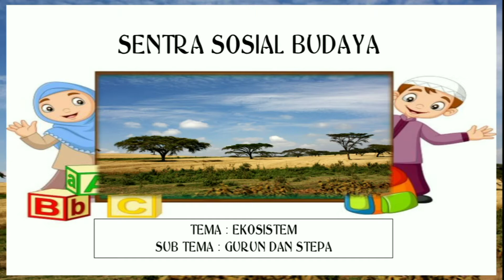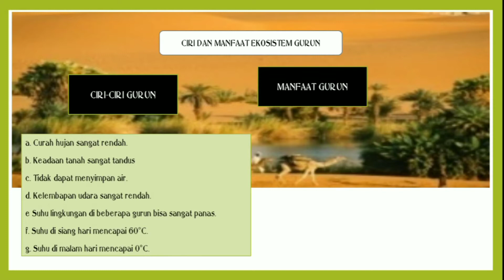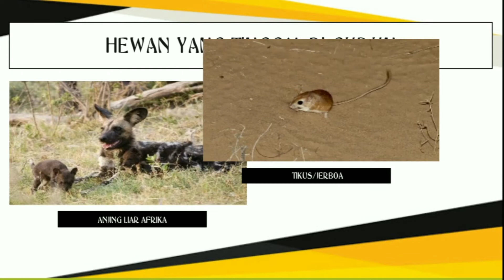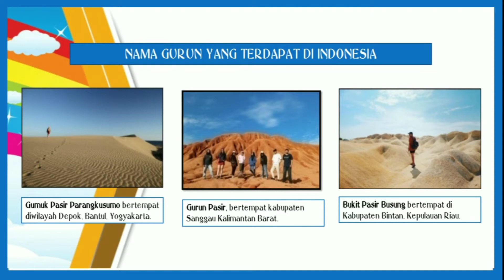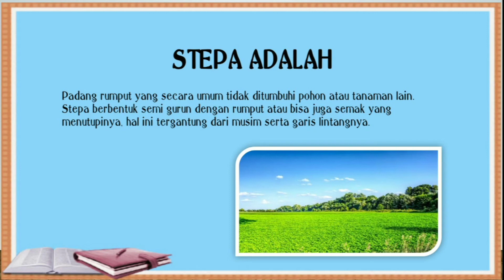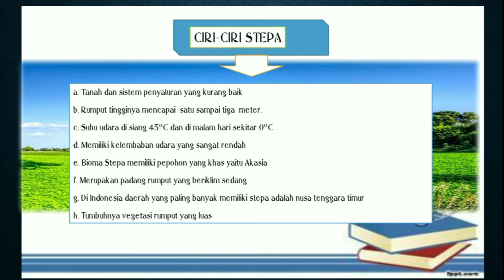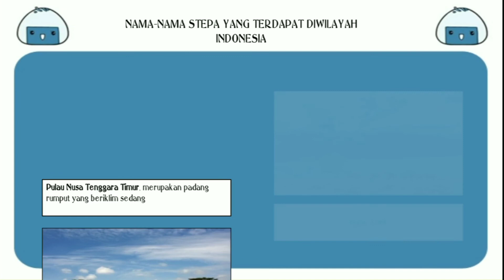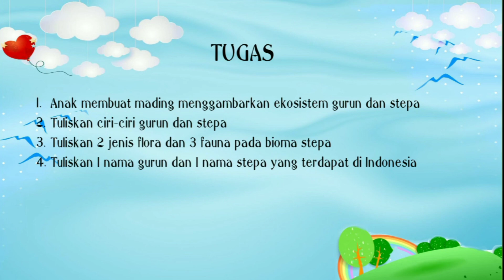KELAS 4 SENTRA SOSIAL BUDAYA (PEKAN 3)